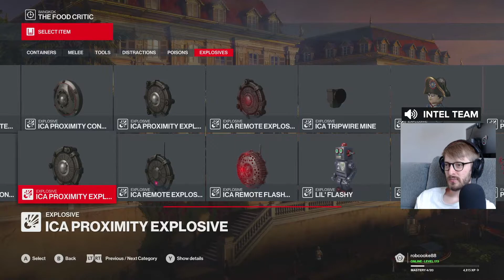Hitman 3 Elusive Target 12: The Food Critic [H1] (GoPlayThat)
Rob and Dan make a quick stop at the Himmapan to take care of business.